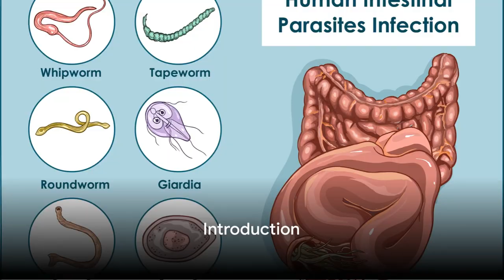Get the Facts: Treating and Preventing Worm Infections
@Maur756  Join us as we uncover the mysterious ways these parasites infiltrate our bodies, the individuals most susceptible to their wrath, and most importantly, effective strategies to combat them. Whether you're a curious person seeking knowledge or concerned about your own well-being, this video is a must-watch.